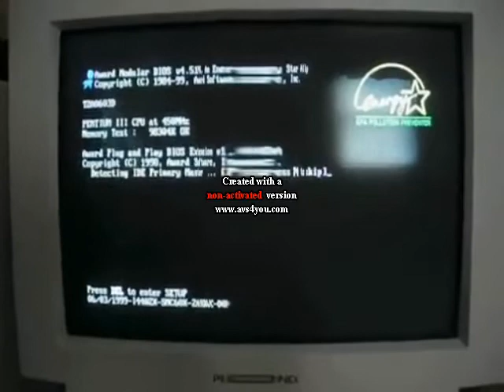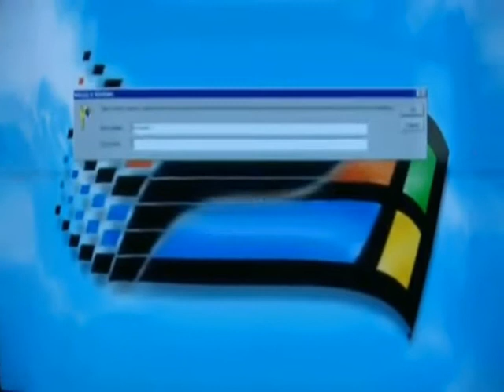Windows 98 Boot is Going Weirdness Every